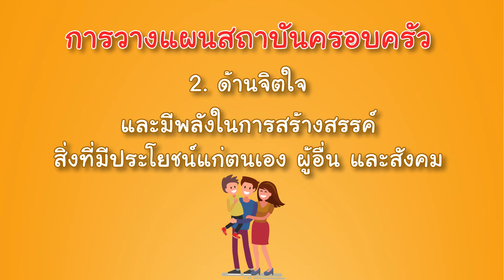การวางแผนพัฒนาครอบครัว